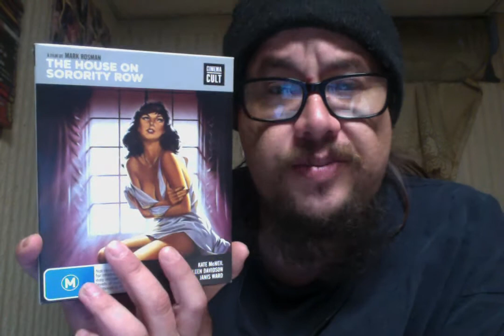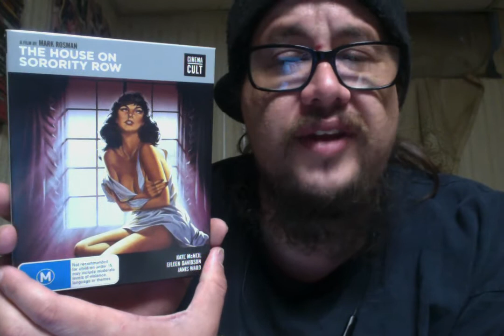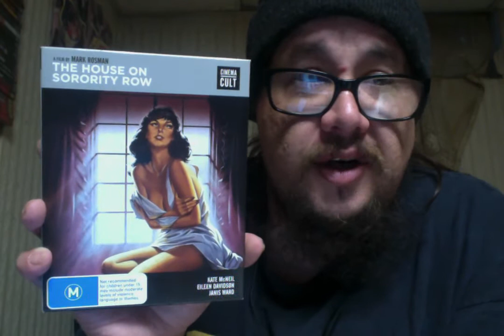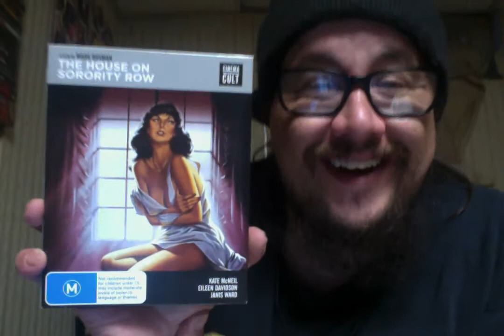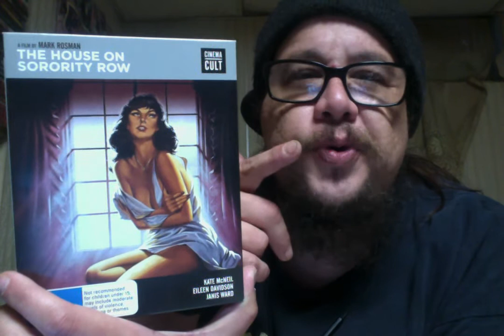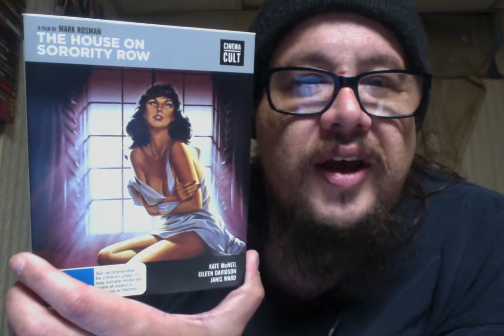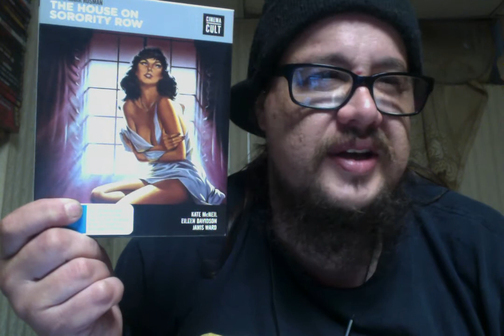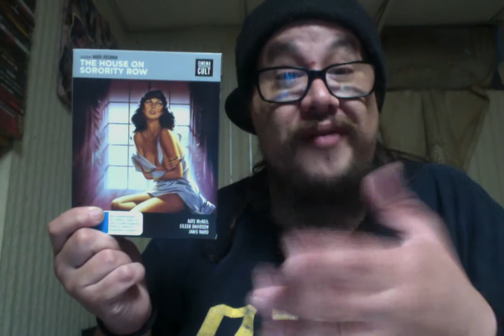The House On Sorority Row (1982) Review!!!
The House On Sorority Row (1982)
Rated R 1hr 30mins
Cast - Kathryn McNeil and Ellen Davidson
Director - Mark Rosman

Flirtatious young sorority sisters who are days away from graduation set out to throw one last decadent celebration. Unbeknownst to them, the strict matron of their house hides a horrendous secret thought long buried.

Lois Kelso Hunt's performance is entirely dubbed. Her voice was deemed not "scary" enough for the role. In the Special Edition DVD from Liberation Entertainment, the film's director, Mark Rosman, comments that he believed that she had the right look for the part but ideally he would have preferred a huskier voice, Lois's voice being more high pitched than he would have liked.

The gory payoffs to the murder scenes were added after the shoot and filmed in the backyard of director Mark Rosman's parents.